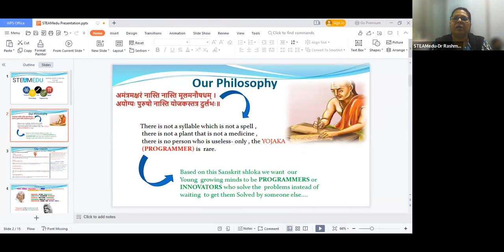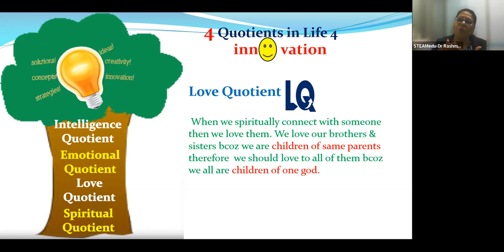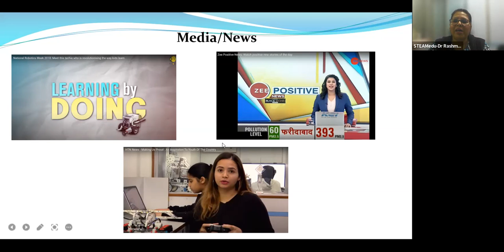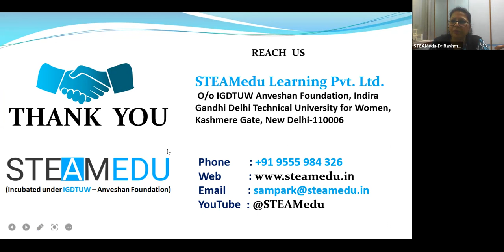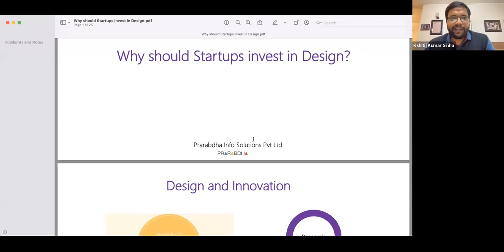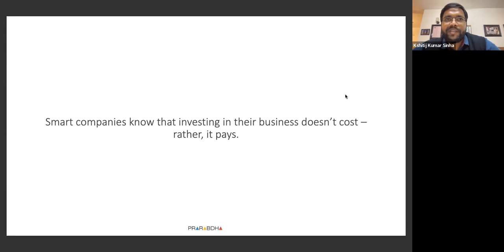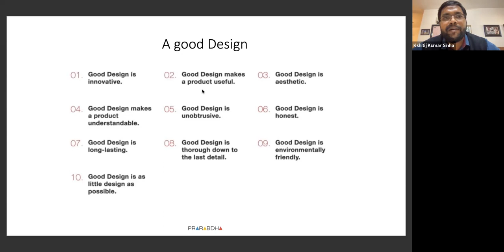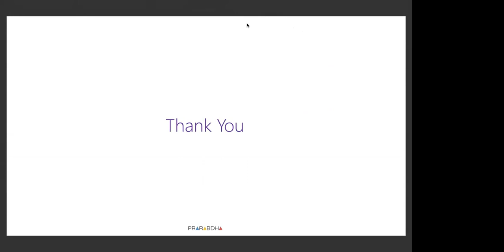Expert Talk by Dr. Rashmi Tyagi and Ar. Kshitij Kr. Sinha conducted on 12.02.23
On the occasion of ‘National Youth Day’ Anveshan Foundation has launched a ‘Women Entrepreneurship Acceleration Program’ in support with the Ministry of Micro, Small & Medium Enterprises under the advance E-SDP Scheme during ‘Start-up India Innovation Week’. As part of the program following Experts were invited on 25th January, 2023 for the interaction:

1. Dr. Rashmi Tyagi
Founder/ CEO
Steamedu Learning Private Limited
Topic: STEAM Education (Edtech)

2. Ar. Kshitij Kr. Sinha
Founder – Familyscript.com
Topic: Investing in Design